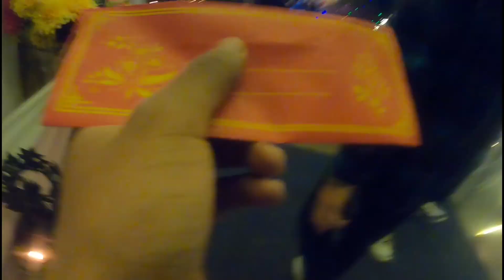200000 rupees scholarships 😇👨‍🎓|| 77 yrs 7 months & 7 days old GrandMother 😇😍